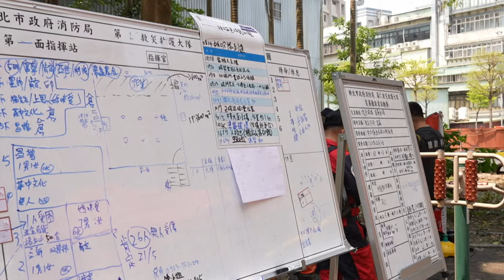Cerca de una decena de muertos y cientos de heridos por un potente terremoto en Taiwán | AFP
Un potente terremoto de magnitud superior a 7 dejó el miércoles cerca de una decena de muertos y más de 900 de heridos en Taiwán, además de daños en decenas de edificios y alertas de tsunami en la costa del este de Asia, finalmente descartadas.